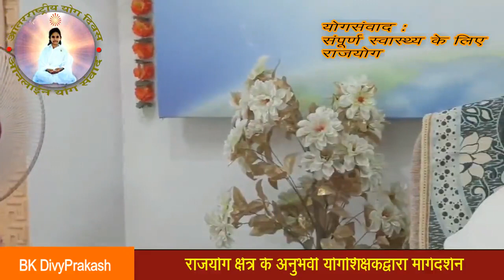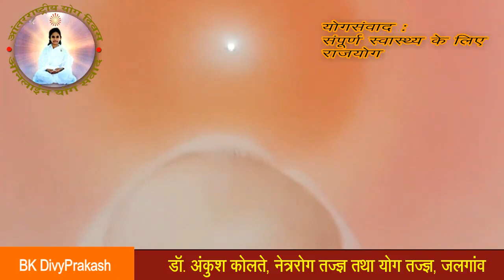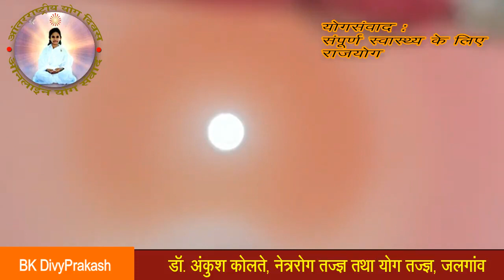योगसंवाद - संपूर्ण स्वास्थ के लिए राजयोग - अंतर्राष्ट्रीय योग दिवस International Yoga Day 21 June: